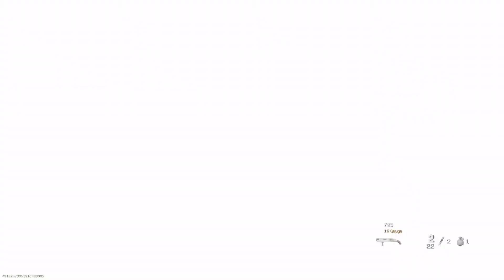*NEW* (Call of Duty: Modern Warfare) Grua 5.56 AFTER NERF IS OP!!!